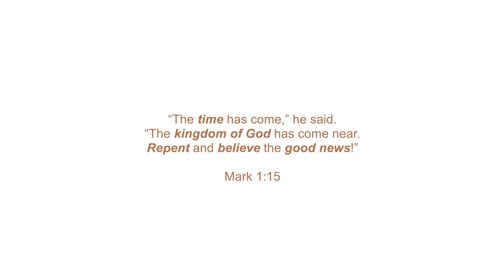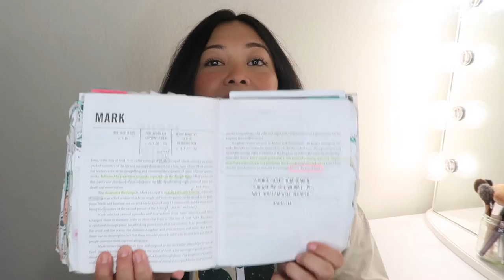Bible Study With Me // Mark 1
Canon T5i
Diva Ring Light
Vanity Mirror + Lights
Vlog Camera